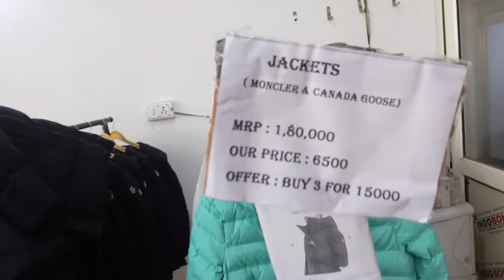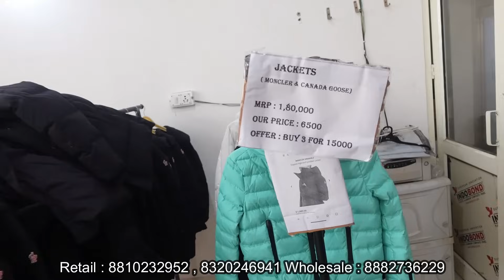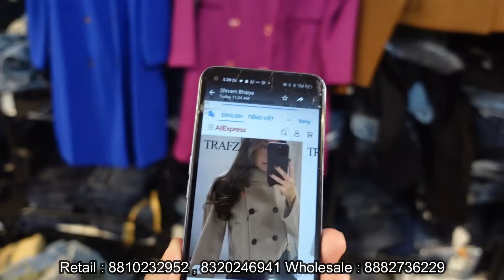Narayan enterprises || Retail special || Winter sale || High end brands - Combo offers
*For retail*